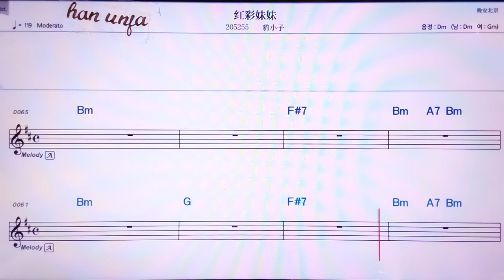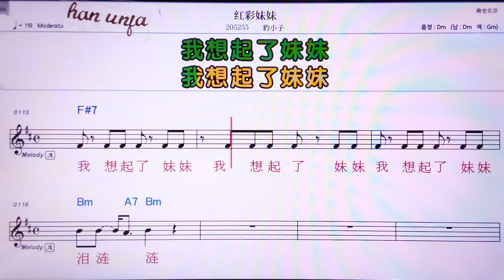💖찌더워/이밍 👍MR,노래방, 악보, 코드,Karaoke With Sheet Music